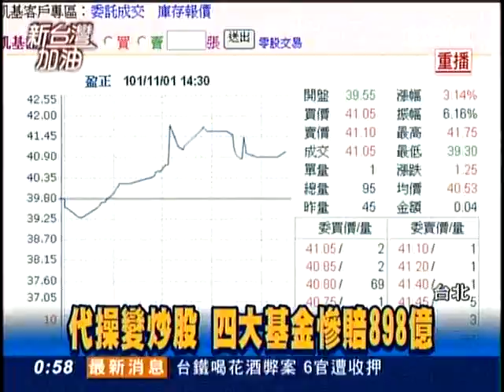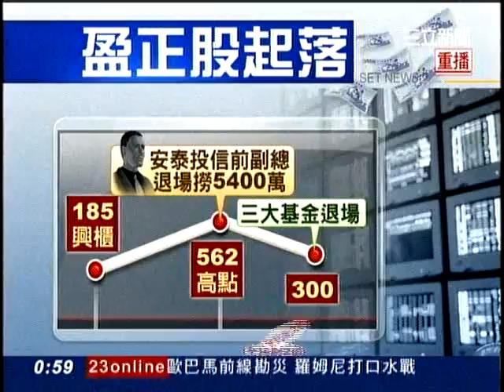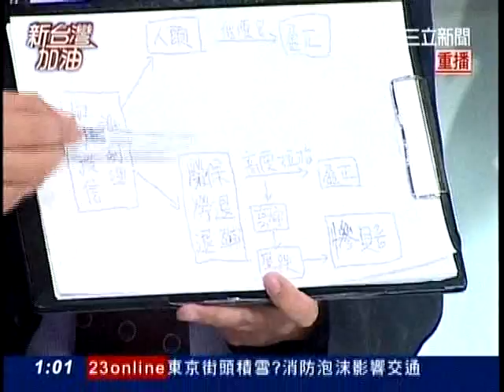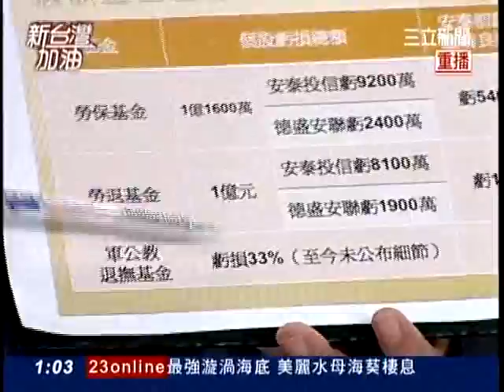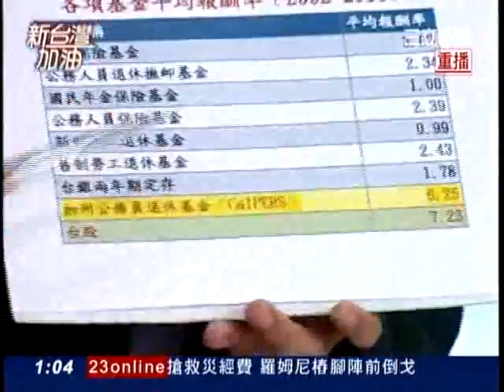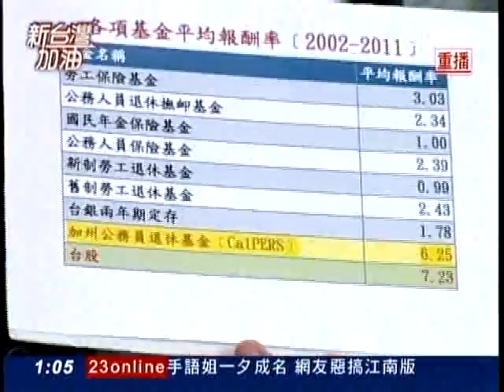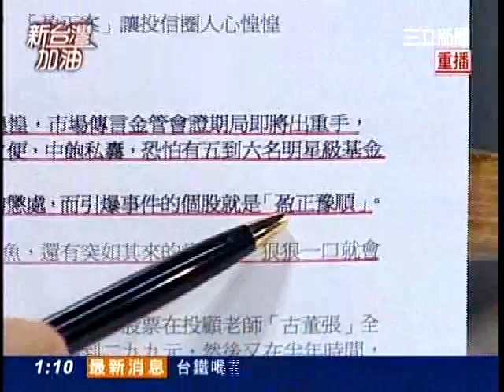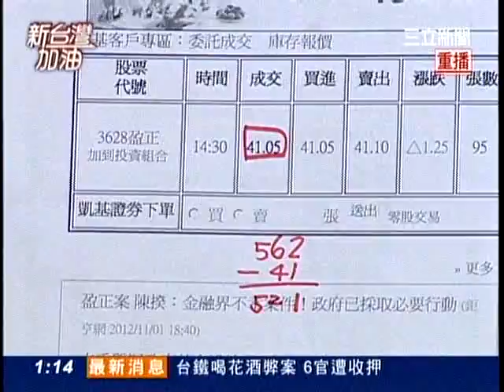20121101新台灣加油part1